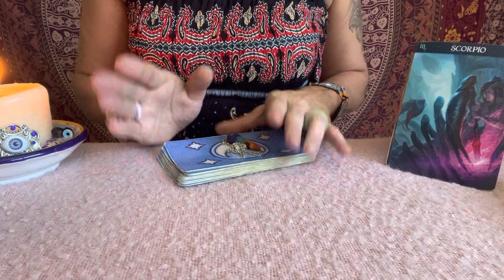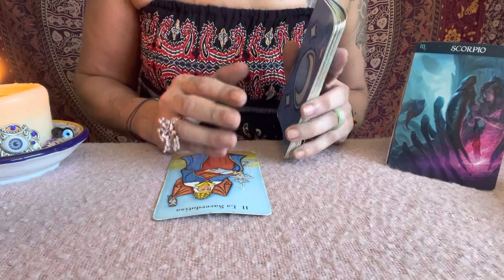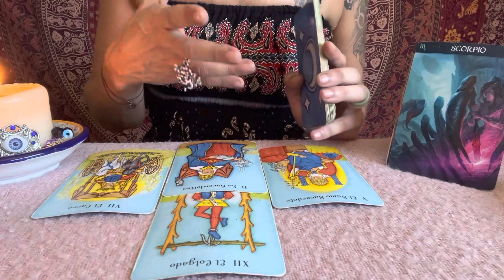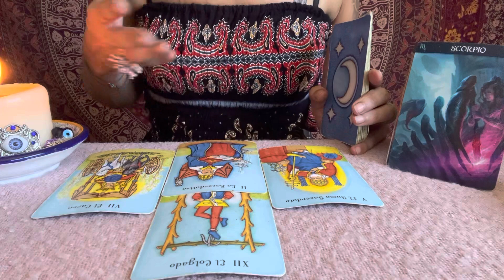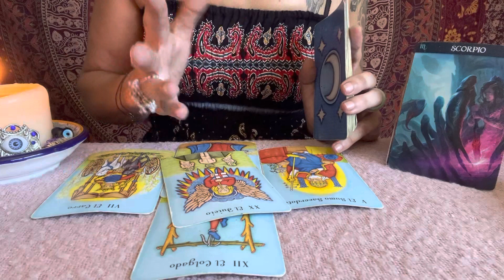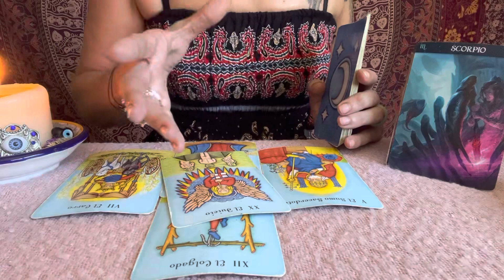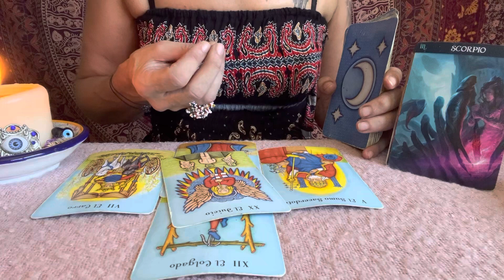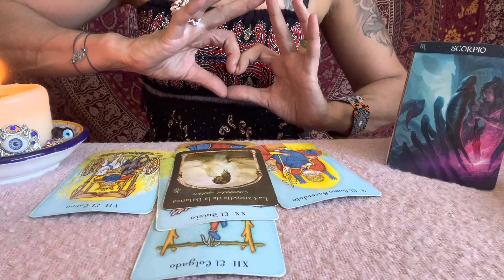🥳ESCORPIO LECTURA ESPECIAL 🥳ESTO ESTAS ATRAYENDO ESCORPIO🌸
Basica: 4 Preguntas+Oraculo   500 Pesos MXN
Medium: 1Hora+Preguntas   1.000 Pesos MXN
Premium: 2Horas+Preguntas  1.500 Pesos MXN
Exclusiva Terapeutica: 3 Horas 2.000 Pesos MXN

Donativos / Spenden
Aleyna